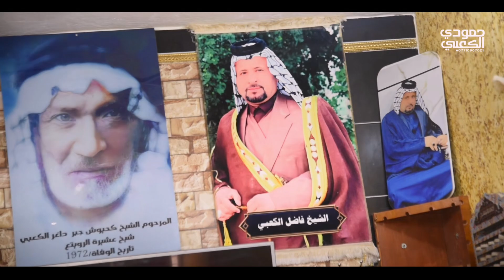وجبة غداء في مضيف الشيخ ابو ضياء الرويتعاوي بمناسبة حفل زفاف الطيب سجاد علي الكعبي 2024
المصور حمودي الكعبي
🔹أنستكرام hm94k
🔹تلكرام hm94kk@

مستعدون لتصوير كافة المناسبات
🎥جلسات شعرية
🎥مهرجان شعري
🎥ميدان الإهزوجة
🎥اعراس